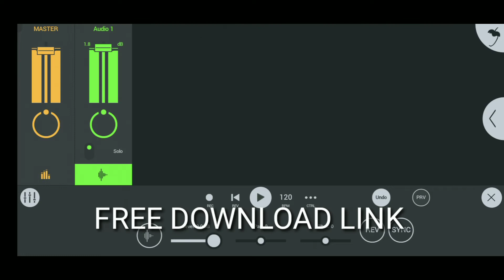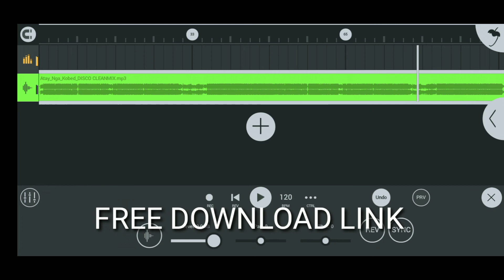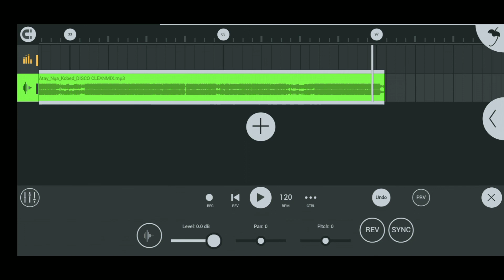ATAY na kovid. clean mix no floater (free download 👇)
gumagawa Ako ng👇

'nonstop remix
'budots remix
'tiktok remix
'slow jam remix
'sound system setup
'tutorial vlog

pwede kayo mag request sakin Kong ano next upload natin? comment lang!